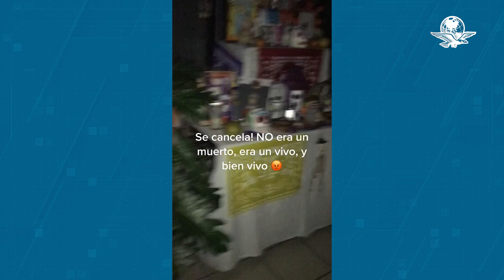Perrito aprovecha y se come ofrenda de mascotas fallecidas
El perrito no dejó pasar la oportunidad al ver diversos platillos a su alcance y eligió comerse una jícama del altar